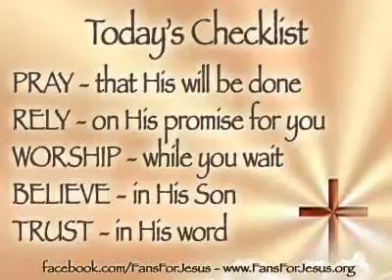Cecklist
Robert dean Steel presents the ckecklist